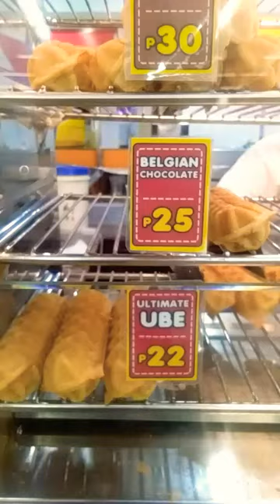Waffle Time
Waffle Time started on September of 1998 in the province of Iloilo, Philippines as a simple business venture. The first outlet was in The Atrium Mall, Gen. Luna St., Iloilo City. With 7 profitable outlets, the owners were very optimist that the concept and brand is ready for expansion.

Today, Waffle Time boasts of over 400 outlets nationwide and is still actively expanding into new regions and territories. Waffle Time is aiming, from being Ang Pambansang Waffle ng Pilipinas, to become the Best Waffles in the World!

Waffle Time has always excite your snack time with the most delightful and irresistible waffle flavors to satisfy your craving.